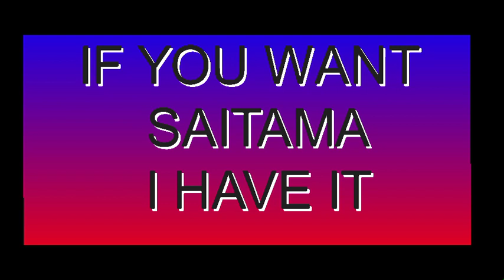NARUTO PACK 3 (STICK NODES)